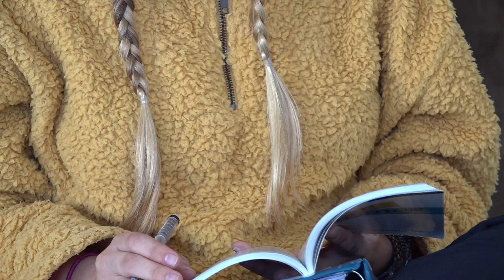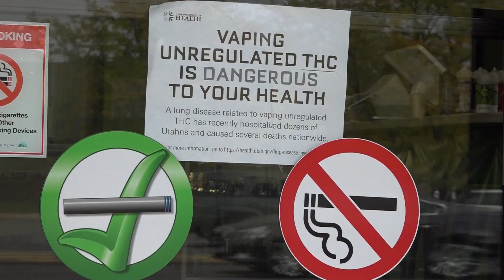UM Students and Professor Disagree On Issues Surrounding Vaping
A Montana ban that stopped the sale of flavored vaping products pushed some U-M students to quit vaping.

Reporter Tessa Nadeau talked with two students and a professor about there differing opinions surrounding the ban.